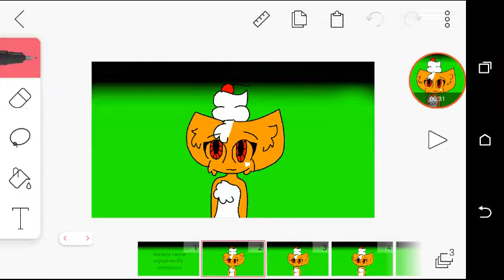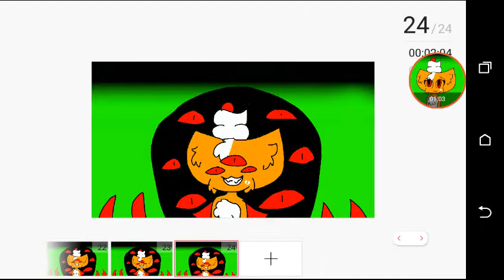Fearless meme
Srr there is no meme song so i used the original song to make the meme :3

Original:woolfy animations